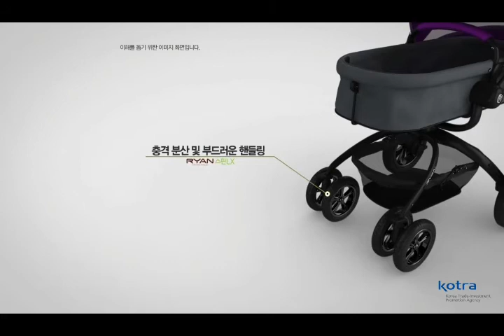KOTRA가 추천하는 온라인 상품 동영상 샘플 모음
- 2019년 온라인 전시회용으로 제작된 동영상 가운데 우수한 동영상 모음
- 2D, 3D 등 다양한 동영상 샘플을 포함하고 있음
- 진공청소기, 밀대, 가습포트, 공기청정기, 정수필터,유모차, 트로즈 등 7개 품목 사례